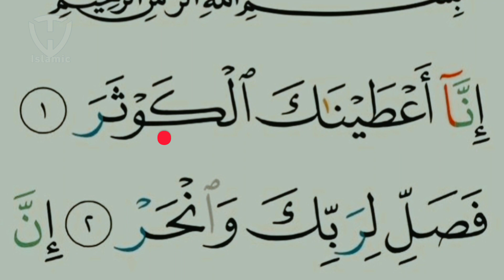Surah Al Kausar Full | With Beautiful Voice | By Maulana Tauhid Rahmani | Tilawat Surah Al Kausar!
TeachWin Islamic

🔹DESCRIPTION

🔹ABOUT VIDEO
AJ Ke Is Video Mein Humlog Janege
            🔹 QUESTION ?
                      🔹ANSWER
🔸 Watch Again Video .
For More Info Conct On My Email
🔹 VERY  IMPOTRENT POINT
🔹CONTACT EMAIL
 🔹NAAT BY MOZZAKIR KAMAL
🔹NOORANI QAIDAH COURSE
🔹 FACEBOOK Search 🔍 I'd
▪️786ISLAMIC-CENTRE
🔹LINK 🔗
🔹 INSTAGRAM Search 🔍 I'd
TeachWin Islamic
🔹LINK 🔗
🔹 YOUTUBE  search 🔍 I'd
 TeachWin Islamic
Pinterest 📌 Search 🔍 I'd
TeachWin Islamic
🔹 Links 🔗
🔹 ABOUT VIDEO LIKE
🔹ABOUT VIDEO SHARE
🔹 ABOUT SUBSCRUBE
🔹 ABOUT COMMENT
  🔸NAHI TOH
      🔹CONCT ME ON EMAIL
🔹 END
🔹TAB TAK KE LIYE
                   Allah Hafiz
🔹ABOUT ME
  Name - mohammad mojammil shekh
From
          Bihar - state
    Patna - city
    Darbhanga -  jila
     Jale - block
       Daura - post office
       Mahuli - villege
🔹ALL THE BEST
   🔸YOU HAVE A NICE DAY
🔹 TITLE
🔹 HASTAG
🔹TAG VIDEO
surah
,sunnah
,surah nuh,shuraim
,quran
,umrah,
surah baqarah
,rashid
,sajdah
,sudais,sahabah
,quranic
,bukahri
,sleep quran
,noah
,pray
,soldierofallah2
,maher
,fatih
,allah
,makkah
,hadith
,speech
,waqiah
,juhany
,slalah
,soothing
,nouman
 ali khan,
fatih seferagic
,theprophetspath,shaykh ahmed ali,seferagic,friends of allah,shaykh hasan ali,ayat kursi,recitation,themercifulservant,islam sobhi,abdul basit,idris abkar,shaykh zahir  suleiman,fiqh,hajj,inkofscholars